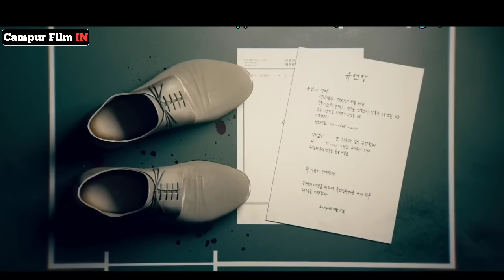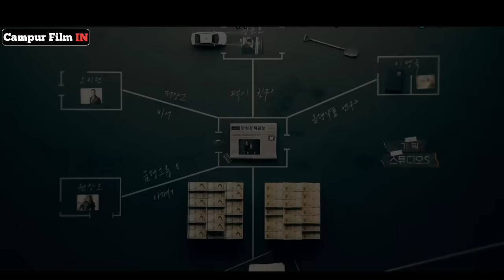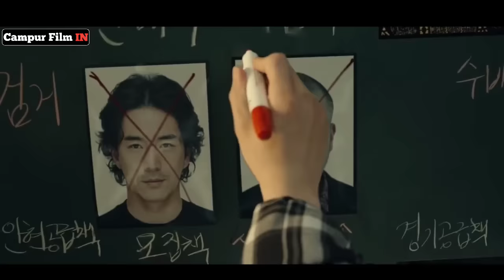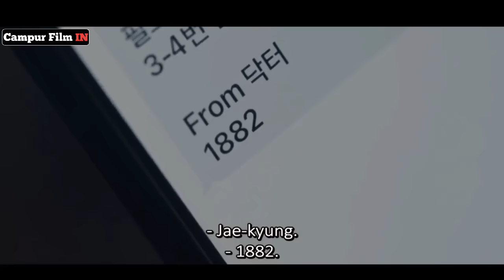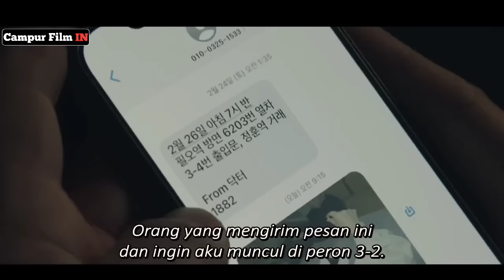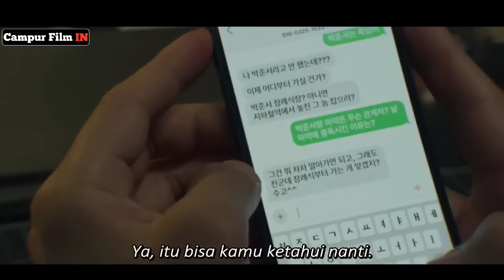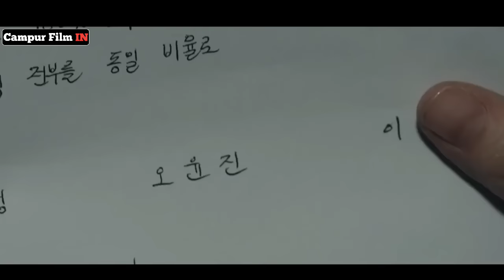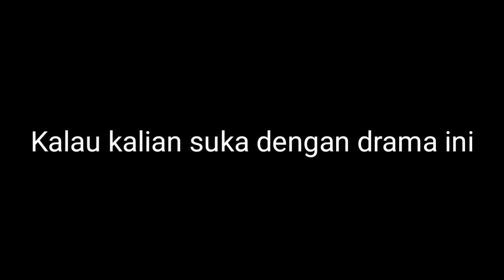Dahulu di keluarkan dari sekolah sekarang jadi p3mburu narkobo! paling di t4kuti ❗PART 1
JUDUL : CONNECTION
Series : 16 Episode
Rilis 24/05/2024

Seluruh Crew

Yang punya Ide:
• inyong

Yang isi Suara:
• inyong

Yang nulis skrip:
• inyong

Yang ngedit:
• inyong

• Binii

Mohon maaf klw update agak lama
• Semua masih di kerjain sndiri

Software

Edit Thumbnail

• Pixellab  (playstore)
• Photo room (playstore)
• Picsart (playstore)

•Yang mendukung.